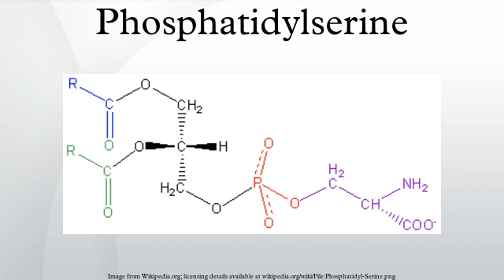Phosphatidylserine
Phosphatidylserine is an important phospholipid membrane component which plays a key role in cell cycle signaling, specifically in relationship to apoptosis.